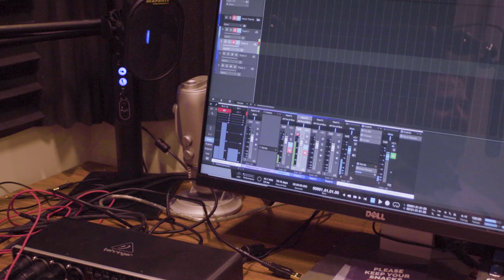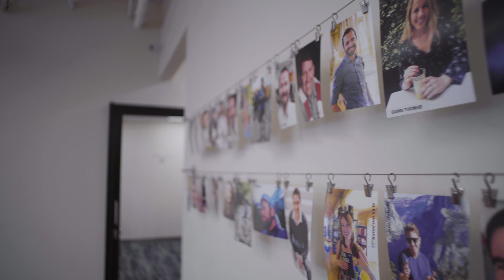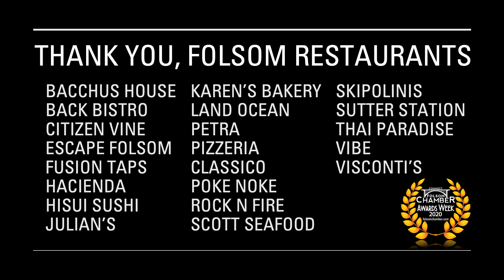2020 EMERGING BUSINESS OF THE YEAR